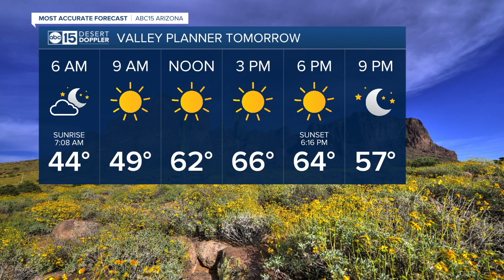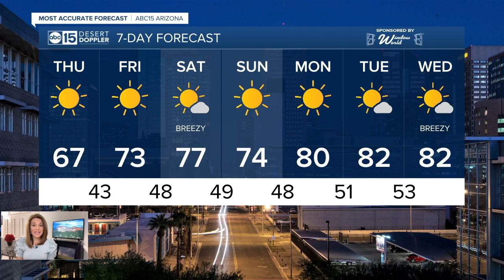More wind and snow in the high country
Parts of the north Valley may see a few sprinkles over the next couple of hours, but most of the showers (rain and snow) will continue to impact northern Arizona.